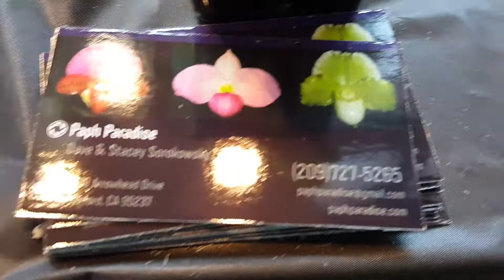Malihini Orchid Society Orchid Sale March 17 - 18, 2018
Malihini Orchid Society Orchid Sale March 17 - 18, 2018, Main Street Mall, Cupertino! Come Sunday !! Like everything was getting sold left and right! Great orchid vendors kept going to their vans to replenish their tables! check them out at Malihini.org,